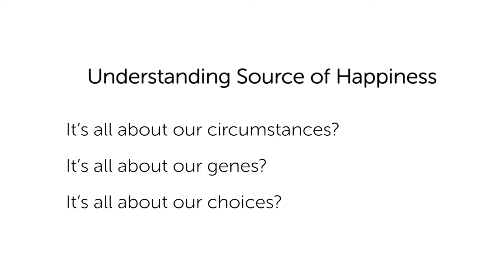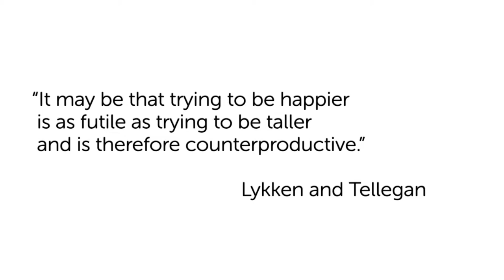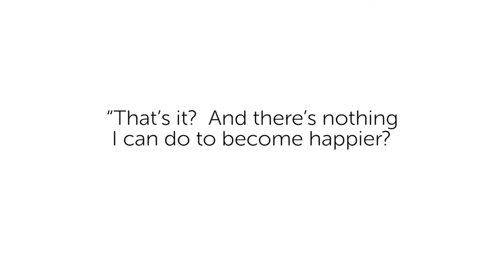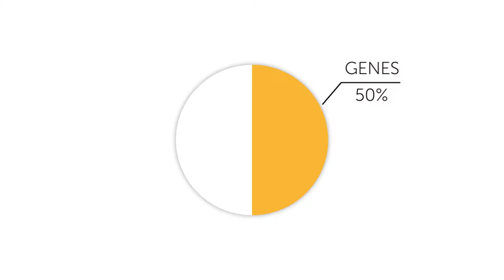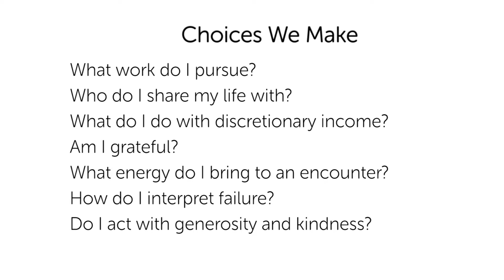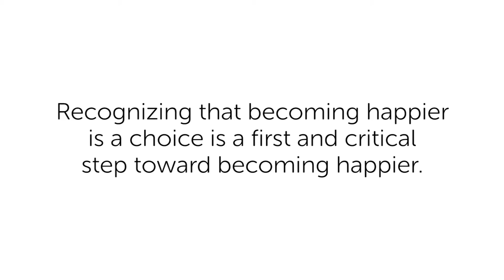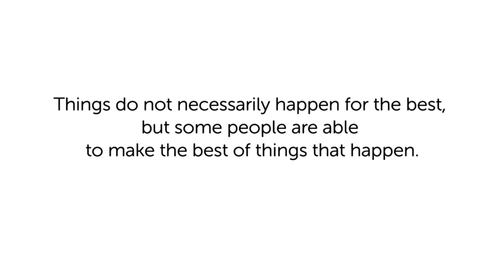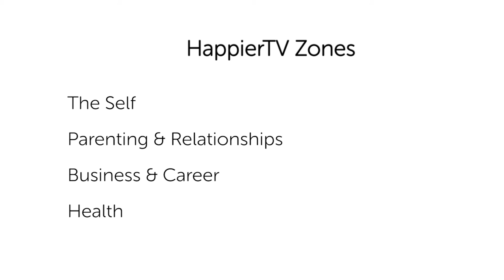Introducing Happiness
Is happiness determined by our genes?  Or do our circumstances determine our happiness?  Or is happiness a product of the choices that we make?  These are some of the questions addressed in this lecture.  In addition, the lecture provides some research-based advice that can help you become happier, right now.